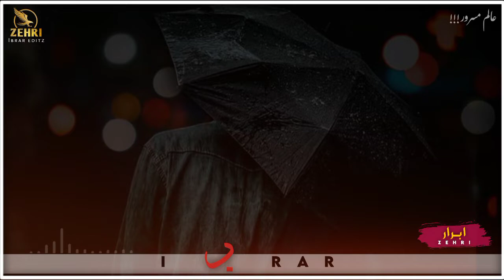_status | Tanyaiii | alimmasroor | editor.ibrar zehri